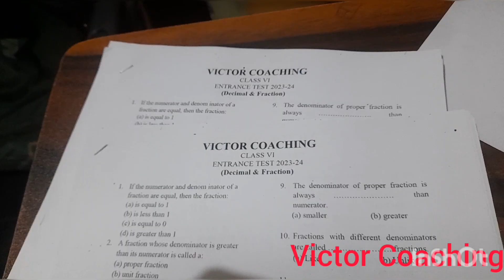Victor classes | class 6th entrance test | VI Mathematics Test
this video following queries are solved

number of seats in amu class XI commerce arts
Amu class 11 eligibility criteria

amu ka entrance exam class 11th cutoff
amu class 11 expected cutoff 2023-24
amu class 11entrance cutoff 2023-24
Amu PCM, PCB cutoff 2023-24
Amu class XI cutoff 2023-24
Amu Admission class 11 science stream
Amu Admission 2023 for class 11
Amu class 11 admission 2023-24
amu diploma engineering cutoff 2023-24
amu diploma civil engineering cutoff 2023-24
amu mechanical engineering cutoff 2023-24
amu dip. engg expected cutoff 2023-24
Amu exam date 2023-24
Aligarh Muslim university Entrance exam 2023-24

complete detail about amu engineering college

amu ba cut off
amu ba admission 2023-24
amu  ba english cut off 2023-24
 amu ba entrance paper 2023-24
amu ba previous year question paper
amu ba political science cut off 2023-24
amu ba geography results
amu ba Economics entrance result
amu ba entrance result 2023-24
amu ba civics result 2023-24
amu ba social work cut off 2023-24
amu ba cut off 2023-24
amu bsc cut off
amu bsc admission 2023-24
amu  bsc physics cut off 2023-24
 amu bsc entrance paper 2023-24
amu bsc previous year question paper

amu b tech
2. amu admission 2023-24
3. amu admission b.tech
4. amu admission of b.tech cutoff
5. amu 2023-24 b. tech cutoff
6. jmi admission process
7. amu b.tech entrance cutoff
8. jamia b.tech amueee cut off
9. Aligarh tech
11. amu admission paper cutoff
12. amu engineering college
13. amu cut off 2023-24
15. amu cut off 2023-24 btech

amuclass11cutoff
amudiplomaengineeringcutoff2023
amuPCMpcbcutoff2023
amuclassXIcutoff2023p